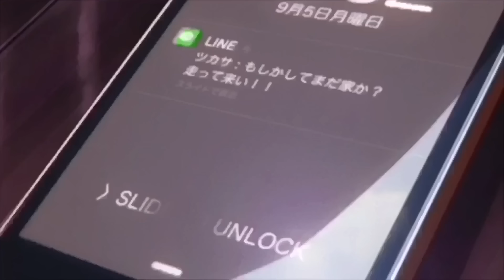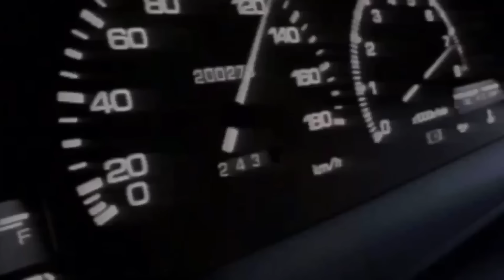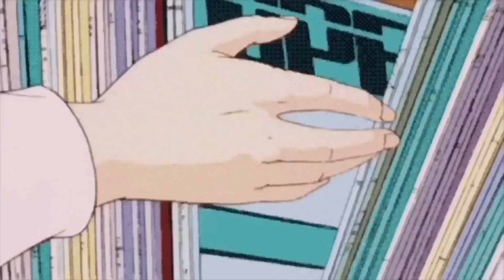【ネオシティポップとか】Neo City Pop etc. Mix + Video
IV△７ - III7 - VIm7 - Vm7 - I7 とか

Track List
01  スチャダラパー × Nice & Smooth / 今夜はBoogie Down Bronx  (original mix)  0:00
02  Yogee New Waves / CLIMAX NIGHT  0:19
03  宇宙ネコ子 /  Night Cruising Love (with 入江陽 & lulu & Enjoy Music Club)  2:28
04  DENIMS / ゆるりゆらり  3:40
05  DIALUCK / セーシュン  4:43
06  おかもとえみ / HIT NUMBER - EVISBEATSとPUNCH REMIX  6:37
07  cero / Summer Soul  7:29
(08  Summer Soul / Promise  9:50 - 10:08 )
(09  Just The Two Of Us / Grover Washinton jr.  9:50 - 10:08 )
(10  椎名林檎 / 丸の内サディスティック  10:01 - 10:08 )
11  あいみょん / 愛を伝えたいだとか  10:08
12  さとうもか / melt bitter  11:18
13  Enjoy Music Club / 夏の魔法  13:36
(14  KOJI1200 / ブロウ ヤ マインド  14:56 - 15:15 )
15  tofubeats Feat.仮谷せいら / 水星 (young & fresh mix)  15:15
16  daoko / 水星  16:33
17  椎名林檎 / 丸の内サディスティック (EXPO Ver.)  17:12
18  SUKISHA / LOVIN' YOU (kiki vivi lily cover)  18:02
19  kiki vivi lily / 80denier  19:39
20  chelmico / ずるいね  20:39
21  lo-key design / CAREFREE (feat.kojikoji)  22:53
22  クボタカイ / ベッドタイムキャンディー2号  24:39
23  ラブリーサマーちゃん / 202 feat. 泉まくら  26:26
24  SIRUP / LOOP  29:37
25  春野 / sad motor  31:27
26  maco marets / D.O.L.O.R.  33:22
(27  Kanye West / Bound 2  35:16 - 35:39 )
28  Kuro / VIDEO (Prod. Shin Sakiura)  35:38
29  七尾旅人 / サーカスナイト  37:14
30  TOCCHI / これだけで十分なのに  39:24

当動画で表示される広告は楽曲の使用許可に基づくものであり、動画制作者は管理できません。
ご理解、ご協力のほど宜しくお願い致します。